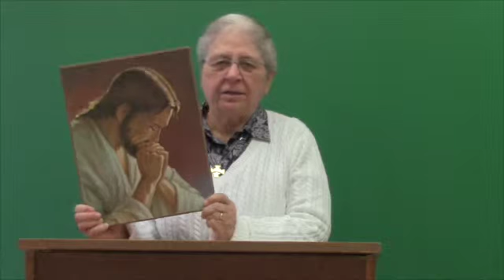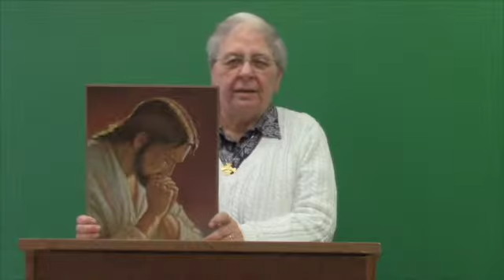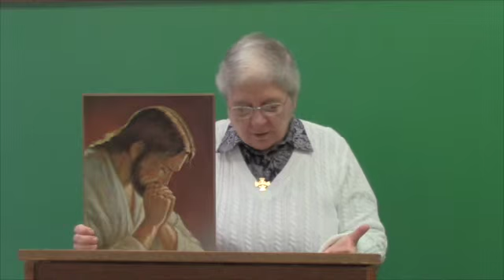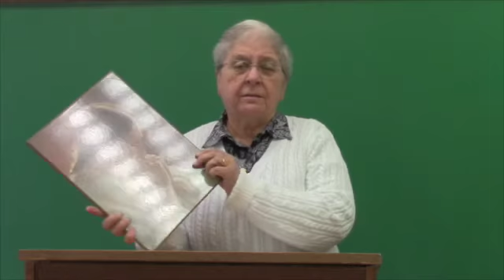2-2-15 Jesus & Prayer EMC Vol 3 Ep.18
This video is about 2-2-15 Jesus & Prayer EMC Vol 3 Ep.18